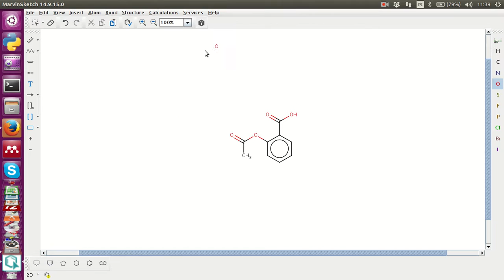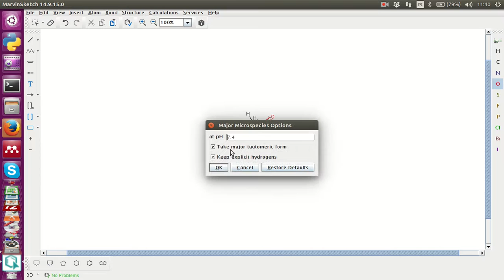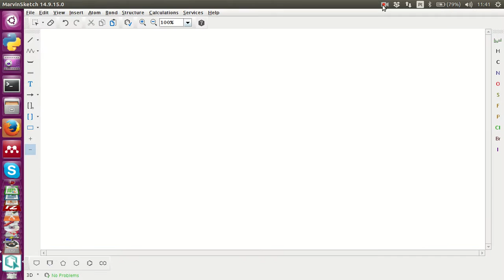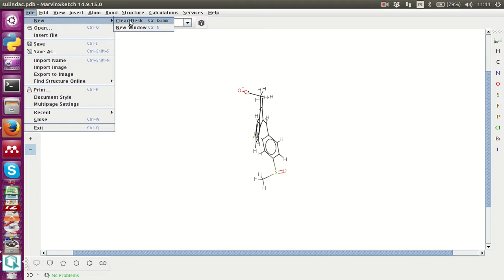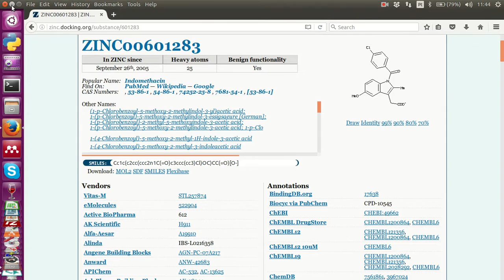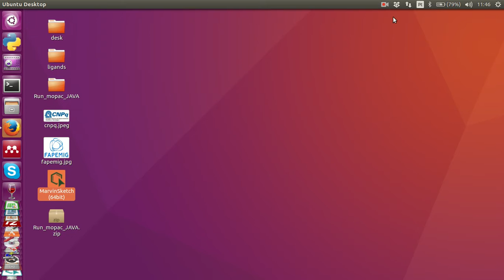draw structures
Inverse virtual screening Part 1: Preparing ligands using run.mopac